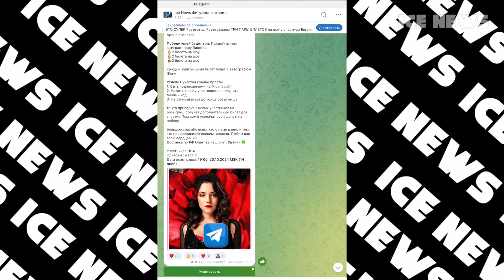СРОЧНО СНЯЛАСЬ! Валиева Отказалась участвовать. Щербакова не восстановилась. У Костылевой Травма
Камила Валиева не будет участвовать в Ледниковом Периоде. Анна Щербакова восстанавливается после операции.